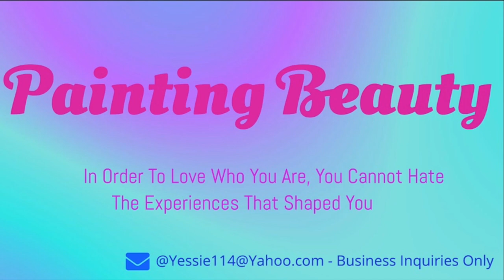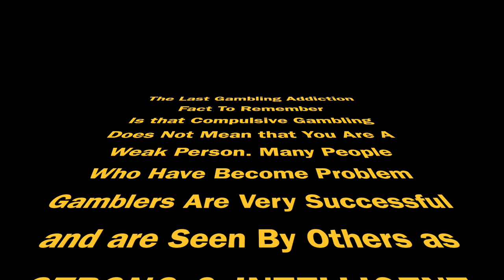Painting Beauty Ep 2 Addiction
If you believe that you or a loved one may have  a gambling addiction, know that you are not alone.

(Guest)
 DJ Nacho
Facebook : Ignacio DJ Nacho Miranda

(Makeup)
Foundation-Wet N Wild Dewy Foundation in Sand Beige
Concealer- Tarte Shape Tape in Light
Eye Shadow- Morphe Jacklyn Hill
Lipstick- Wet N Wild(PacMan)
Setting Powder-Kylie Jenner
Eye Lashes- CVS (forgot name lol)
Bronzer - Tarte
Highlighter- Jeffrey Star
Blush- Tarte